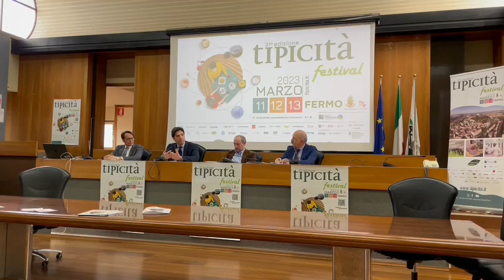Presentazione di Tipicità 2023, gli interventi di Serri e Acquaroli